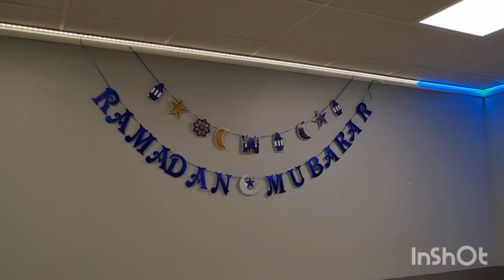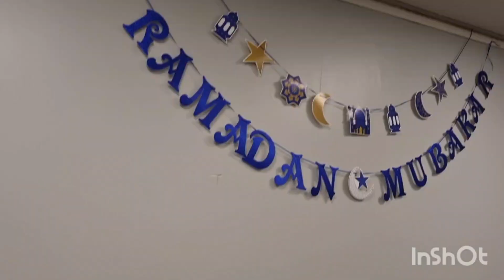Iftar Party || Ramazan day 14🤲 || Eshal Vlog